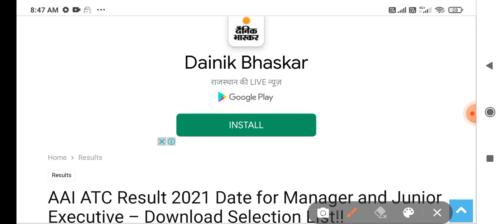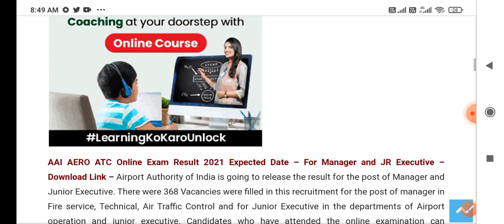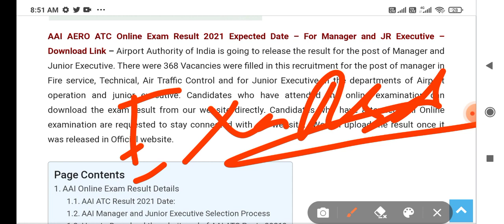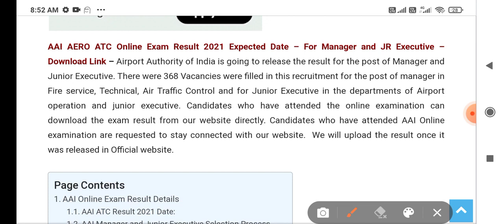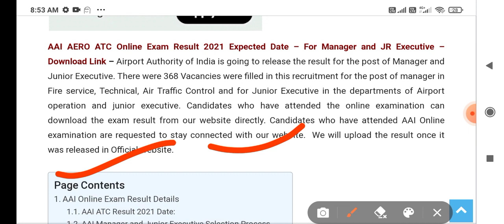AAI ATC Result 2021 Date ATC Manager Cut Off Merit List AAI ATC Result Declared Update